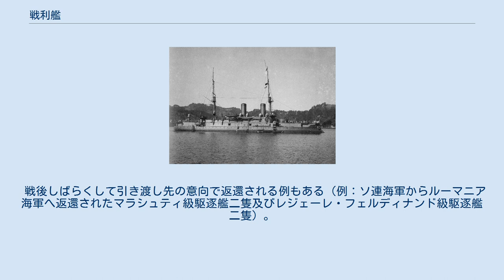戦利艦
日露戦争中に大日本帝国海軍がロシア海軍から鹵獲した「インペラートル・ニコライ1世」。
日本海軍編入後は「壱岐」と改名された。
 戦利艦（せんりかん）とは、戦争期間中に鹵獲（ろかく。敵の兵器などを奪い取ること）した軍艦、または戦争終結後に賠償として獲得した軍艦。
前者を鹵獲艦、後者を賠償艦という。
 戦時国際法において、戦利品（敵国から奪って自国の所有にできる動産）は、敵国の国有財産に限られる。
戦利品・鹵獲兵器の中では軍艦が最も大きく、経済的な面から見ても影響が大きい。
そのため、戦利艦の扱いは、戦争中の戦闘においても、戦争後の交渉においても、重視された。
 戦利艦を獲得する行動は古代からある。
帆船時代の海戦時においては、鹵獲した敵艦を売り払った収入が艦隊乗組員に還元されるシステムであったため、敵艦を撃破したり沈没に追い込むのと同程度に重視されていた。
近代以降の戦争期間中においては、機密保持のための自沈や、大損害を蒙って沈没するケースが多く、艦体を確保するのは困難である。
そのため、鹵獲艦を得ることができれば、情報を得るうえでも、その価値は高いものとなっている。
 また、戦利艦は、自国の海軍に編入し、直接的な戦力として利用する場合もある。
このケースは戦争期間中、戦争終結後の両方の場合とも見られる。
もっとも、敵艦は自国海軍との各種規格が異なることがあるため、必ずしも有効利用できたわけではない。
 例えば、日清戦争後に日本海軍が清より鹵獲した「鎮遠」などは、日露戦争にも使用されたほか、太平洋戦争時に日本がアメリカから鹵獲した「ウェーク」は、日本を経て中華民国、そしてその後は中華人民共和国でも使用されるなど、有効利用されたケースとなった。
しかし、第一次世界大戦や第二次世界大戦後に敗戦国が賠償艦として手放した艦艇は、各種規格が異なる上に、大戦終結による戦勝国の艦船の余剰を受けて、標的艦として処分されたりスクラップとして解体されたものも多い。
ただし、連合国でありながら、壊滅的打撃を受けたフランス海軍など、ヨーロッパの海軍ではとくにドイツ海軍の艦艇が運用されるケースもあった。
 戦争期間中に敵艦を鹵獲できれば、単に敵国の戦力を減少させるのみにとどまらず、敵国の使用している暗号書の獲得、技術力に関する情報を得られ、且つ、味方の士気向上が望めるなど、大きな影響がある。
一方で、鹵獲した敵艦に戦局を左右する重大な情報を見出した場合は、ことに、暗号をはじめとする情報漏洩が察知されぬよう鹵獲した事を徹底的に隠蔽する場合もある。
例えば、アメリカ海軍は第二次世界大戦中にドイツの潜水艦（Uボート）「U-505」を鹵獲し、そこから暗号を始めとする多くの情報を引き出すことができた。
 鹵獲された結果、軍事上の機密情報のみならず、搭載している各種武器なども敵国に渡ることになるため、それを避けるために自沈させることも多い。
第二次世界戦中の1942年に日本軍がイギリスの植民地である香港を占領した際に、イギリス海軍は日本軍による鹵獲を防ぐために防潜網敷設艇「バーライト」を自沈させた。
また、1942年8月に行われた南太平洋海戦において、日本軍の攻撃を受け航行不能となり総員が退去したものの、自沈できなかったアメリカ海軍の正規空母「ホーネット」を日本海軍が鹵獲しようとしたものの、これを恐れたアメリカ海軍が撃沈を試みた例がある（最終的に撃沈に失敗し、日本海軍艦艇により撃沈された）。
 なお、近代以降の戦争における鹵獲状況は多様であるが、戦闘中に洋上において鹵獲されるケース、第二次世界大戦時に日本海軍がスラバヤにおいて鹵獲したアメリカ海軍の駆逐艦「スチュワート」や、同大戦末期にドイツの降伏に伴い日本軍がペナンで鹵獲、接収したUボート「U-195」のように、港湾において停泊中に鹵獲されるケースなどがある。
 戦争後に戦利艦が得られる場合がある。
これは、戦争後に戦勝国と敗戦国の間で行われた賠償交渉の結果、賠償の一部として戦勝国へ引き渡されるものである。
 賠償艦が戦後に戦勝国の海軍に編入され有効活用された例として、第二次世界大戦後に日本海軍はイギリスやアメリカ、中華民国やソビエト連邦などに賠償艦として多数の船艇を引き渡したが、ソ連には駆逐艦6隻、水雷艇1隻、海防艦17隻、輸送艦2隻、掃海艇1隻、掃海特務艇3隻など計34隻を引き渡し、その後もその多くが何らかの用途でソ連海軍で使用された。
また駆逐艦「雪風」は中華民国に引き渡され、中華民国海軍旗艦として活躍した。
 編入されなかった例として...